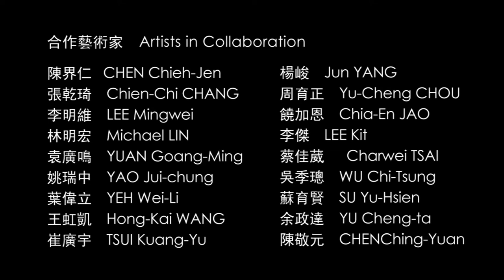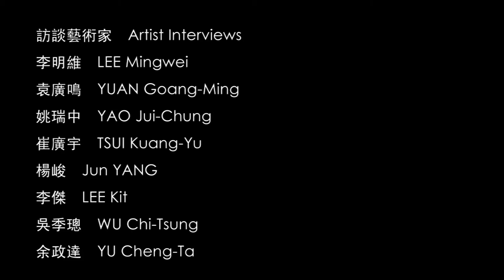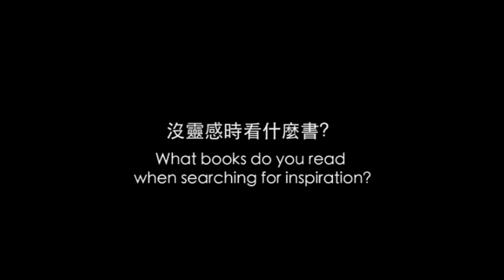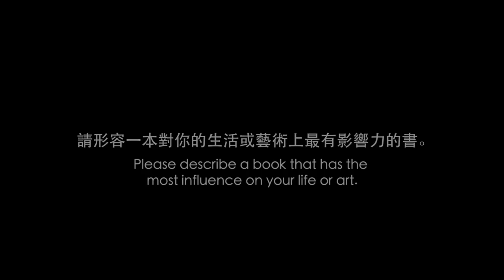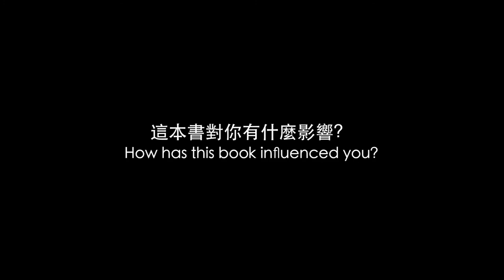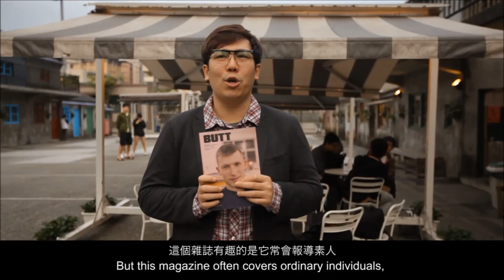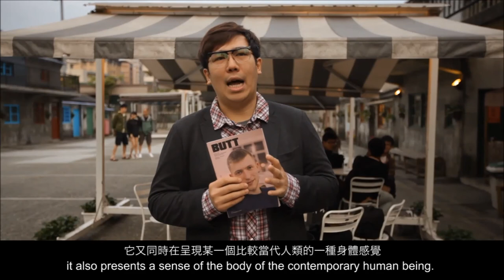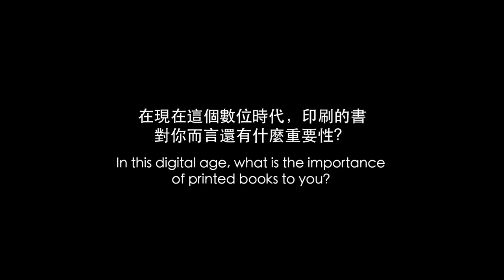Charwei Tsai Interview with Artists for Parkett's exhibition at Taipei Fine Arts Museum, 2013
Charwei Tsai
"Books of Influence on 18 Taiwanese Contemporary Artists"
Parkett 220 Artists' Editions & Collaborations since 1984 + 5
Taipei Fine Arts Museum, May 8, 2013 -- August 25, 2013
Multi-media Installation, Dimensions Variable

Artist Charwei Tsai invites 18 contemporary artists who
were either born in or are currently based in Taiwan to
select 2--12 books that have shaped their thinking. The
books are assembled and presented with 8 filmed
interviews in the exhibition Parkett 220 Artists' Editions &
Collaborations since 1984 + 5 at the Taipei Fine Arts
Museum.

Participating Artists:
CHEN Chieh-jen (1960), Chien-Chi CHANG (1961), LEE Mingwei (1964)*, Michael LIN (1964), YUAN Goang-Ming (1965)*, YAO Jui-chung (1969)*, YEH Wei-Li (1971), Hong-Kai WANG (1971), TSUI Kuang-Yu (1974)*, Jun YANG (1975)*, CHOU Yu-Cheng (1976), Chia-En JAO (1976), LEE Kit (1978)*, Charwei TSAI (1980), WU Chi-Tsung (1981)*, SU Yu-Hsien (1982), YU Cheng-Ta (1983)*, CHEN Ching-Yuan (1984) *Artists Interviewed.

Special thanks to: Dieter von Graffenried, Jacqueline Burckhardt and Parkett team, I-Ying Chiang, Wan-yi Chang, TFAM team, Rudy Tseng, Jenny Lee, Joyce Wu, Daphne Chu, and all the participating artists.

影響十八位台灣當代藝術家的書
「帕克特 x 220 件合作計劃 + 5」，台北市立美術館
展出日期：2013 年5 月8 日－2013 年8 月25 日
多媒體裝置，尺寸各異

本計畫是帕克特藝術家限量作品巡回展覽在台北市立美術
館「帕克特 x 220 件合作計劃 + 5」的合作計劃之⼀一。 由
藝術家蔡佳葳邀請十八位在台灣生長或目前居住於台灣的
藝術家，各別選出二至十二本形塑他們思想的書籍，與觀
眾分享，其中包括8 位藝術家採訪影片的播放。

參展藝術家：陳界仁 (1960), 張乾琦 (1961), 李明維 (1964)*, 林明弘 (1964), 袁廣鳴 (1965)*,姚瑞中 (1969)*, 葉偉立 (1971), 王虹凱 (1971), 崔廣宇 (1974)*, 楊俊 (1975)*, 周育正 (1976), 饒加恩 (1976), 李傑 (1978)*, 蔡佳葳 (1980), 吳季璁 (1981)*, 蘇育賢 (1982), 余政達 (1983)*,
陳敬元 (1984)

特別感謝：曾文泉，李晏禎，吳旻茹, 江奕穎，張琬怡，帕克特團隊，北美館團隊，和所有的參與藝術家。